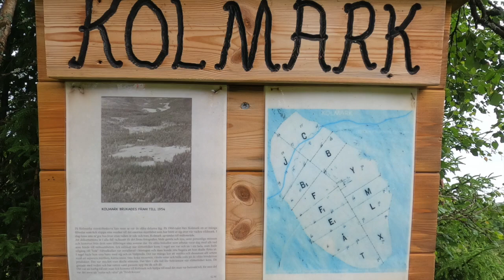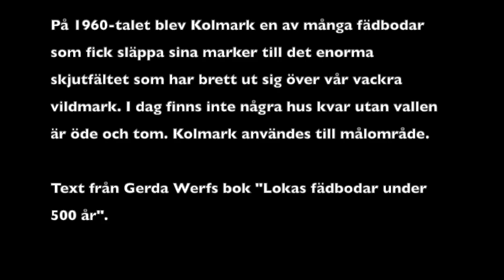Kolmark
Kolmarks fädbod Älvdalen.

Kolmarksvisan med text och musik av Verf Lena Egardt. Från kassetten Visor och låtar med Älwdalingarna från 1991.